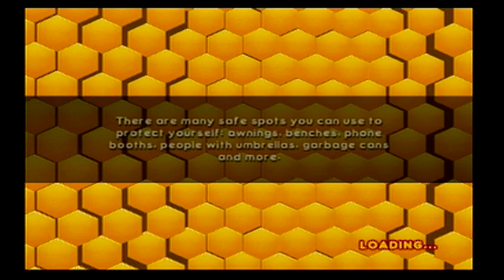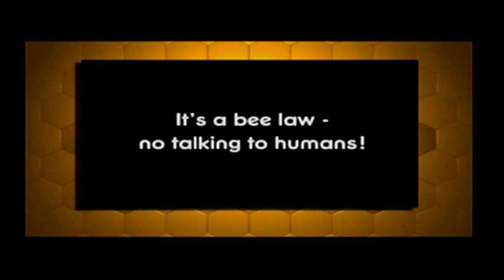Bee Movie Game Walktrough Part 20 Final Boss+Ending (PS2,XBOX 360 And PC)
Chapter 11-The  Vederact
Boss 4/Final Boss-Montgomery
Platforms:Playstation  2,Xbox 360 And Windows PC
Develonpers:Activision,Dreamworks Animation And Beenox